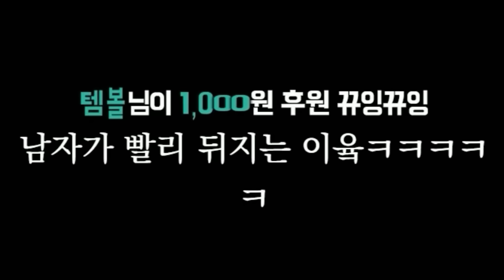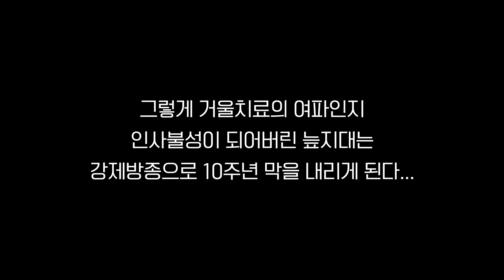핑맨아 생일 축하한다｜10주년 정모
눈물 젖은 초코파이💦

썸네일:  수기 님

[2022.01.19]